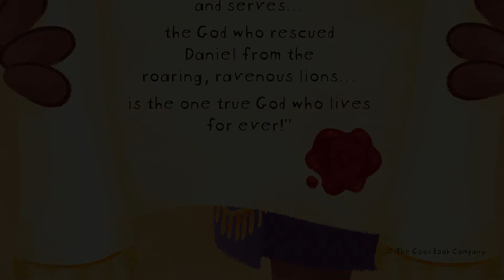Read with Reid Ep12 - Daniel and the Very Hungry Lions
In this episode of Read with Reid, Matty read's Daniel and the Very Hungry Lions.